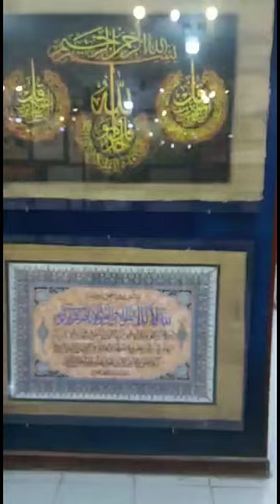Cairo Islamic Art Gallery! Art Gallery! Cairo Egypt Art Gallery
Hello friends in this video you will find Islamic Art Gallery in Cairo Egypt where thousands and paintings of old traditions of Egyptians and their antiquities are placed. The gallery also contains Islamic paintings and Quran Pak which makes this art gallery unique.